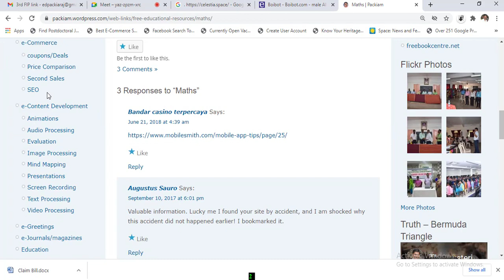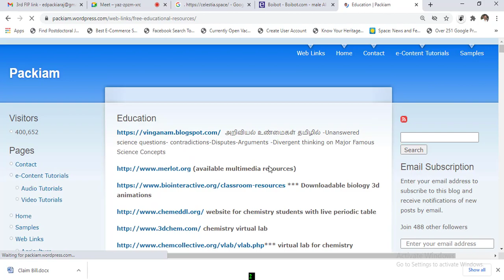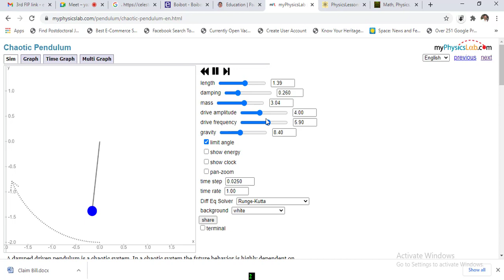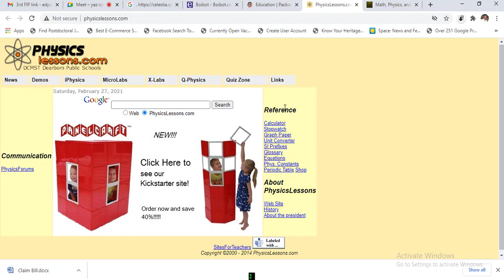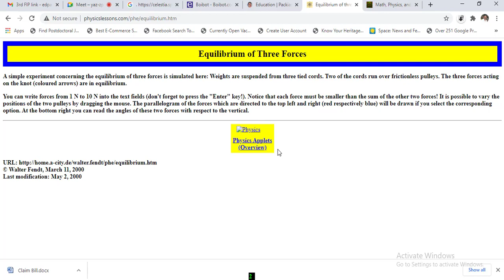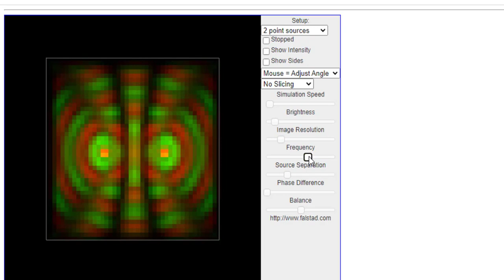#9 OER Free web Resources for Effective Teaching and Learning Engineering Physics Chemistry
OER free website Free web Resources for Effective Teaching and Learning Part 9 explains interactive simulations, interactive learning java applet for Engineering, Physics, Chemistry subjects. Open educational resources for higher education and school education (OER)| free web resources such as online tools, free interactive tools free interactive content free software, interactive simulation, virtual lab, java applet to explain science concepts. These java applets (interactive contents) will help to physics, chemistry, mathematics, engineering
These Online learning (edtech) tools will be more very effective interesting to the online learners and teachers
It is a part of a lecture on Free web Resources for Effective Teaching and Learning to the participants of the 4th faculty development programme contacted by Madurai Kamaraj University (MKU-MHRD-HRDC)
Open Educational Resources (OER) are in the public domain or are copyrighted and released under an open license that permits free access, reuse, adaptation, adaptation, and redistribution by others, Learning, teaching, and research materials in all formats and mediums.
An open license is a license that respects the intellectual property rights of the copyright owner and grants permission to the public to access, reuse, reuse, adapt, and redistribute educational materials.
Open Educational Resources (OER) are openly licensed, freely available educational materials that you can modify and redistribute. It can include all kinds of educational resources, from syllabuses to complete courses.

Freely available: The resource should be freely available online. Physical OER can be sold at a low cost for easy printing. Modifiable: The resource must be made available under an open license that allows editing. Also, ideally it should be in an editable format.
The most comprehensive definition of OER currently available is from the Hewlett Foundation.

“Open educational resources are digital or other media teaching, learning, and research materials that are in the public domain or published under an open license and are free to access, use, and adapt by others. , and redistribution is permitted unrestricted or limited."

With a broad enough definition to include any educational material, as long as it is freely accessible and open, it might be easy to ask, "What is not OER?"

What is not OER?

4. Free web Resources for Effective Teaching and Learning Part 4 Chatting with computers using Artificial Intelligence websites

7. Free web Resources for Effective Teaching and Learning Part 7 Interactive Quiz for English Grammar

9. Free web Resources for Effective Teaching and Learning Part 9 Interactive Simulations Java Applets For Engineering, Physics, Chemistry